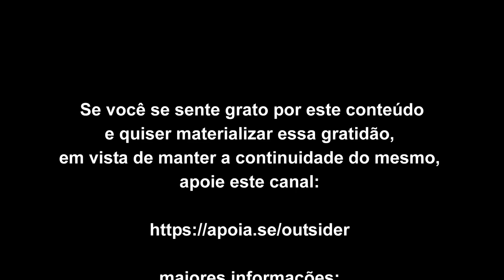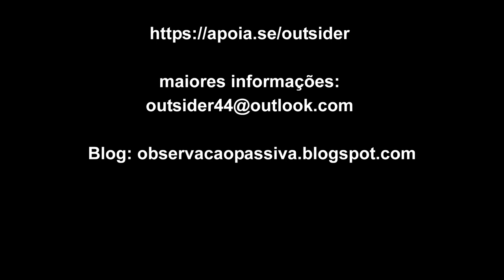A sutileza das sensações que buscam a fuga da inquietude